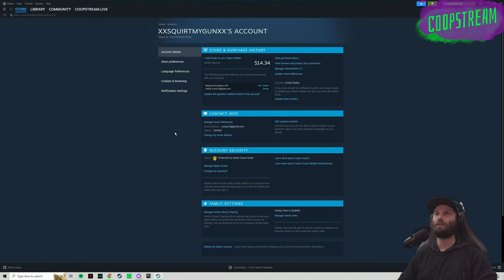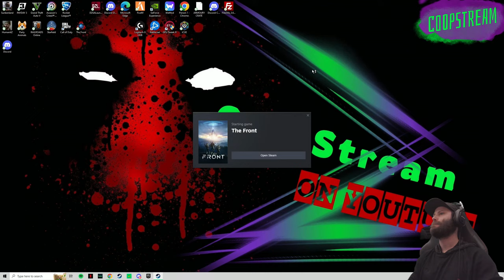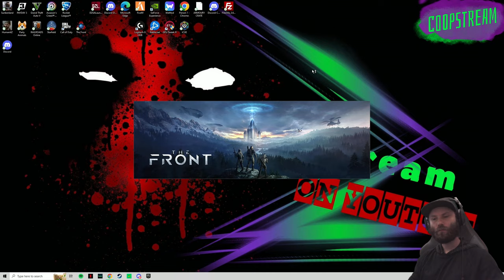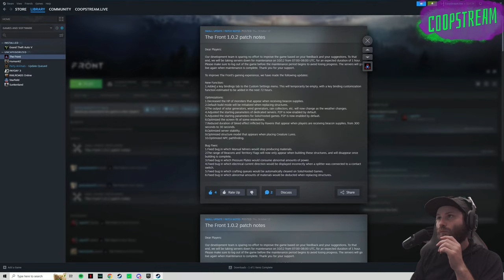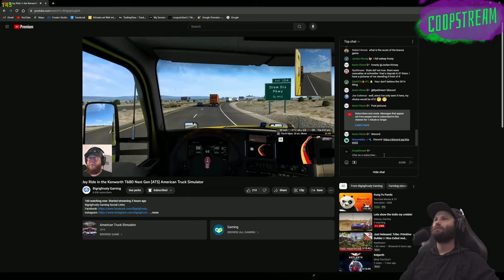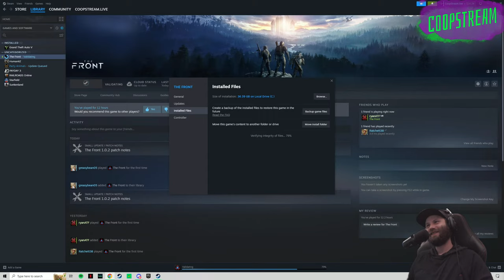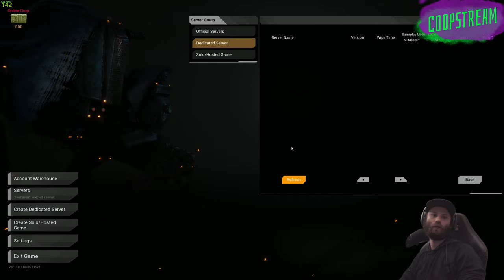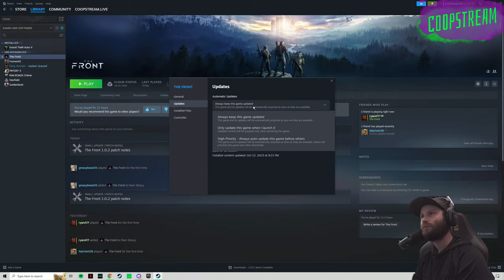The Front-ON A Dedicated Server.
Welcome to the CoopStream :
Come join the Community and have fun with us on these epic streams.

THE SET UP: GAMING PC IS- ABS Gladiator Gaming PC Intel Core i7 10700K 3.80GHz (5.10GHz Turbo Boost), 8-Core 16-Thread NVIDIA GeForce RTX 3070 8GB ASUS PRIME Z490-P (WIFI) RGB AIO 240MM Liquid Cooling CORSAIR Vengeance RGB Pro 32GB (4 x 8GB) 288-Pin DDR4 DRAM DDR4 3200 1TB Intel 660P M.2 NVMe SSD 750W 80 Plus Gold Windows 10 Home 64-bit VR Ready

STREAMING PC IS- iBUYPOWER Gaming Desktop Intel Core i7-9700F 3.00GHz (4.20GHz turbo boosted) 8-Core 8-Threads G.Skill TridentZ RGB 16GB DDR4 3200MHz NVIDIA GeForce RTX 2070 SUPER - 1TB HDD + 480GB Solid State Drive